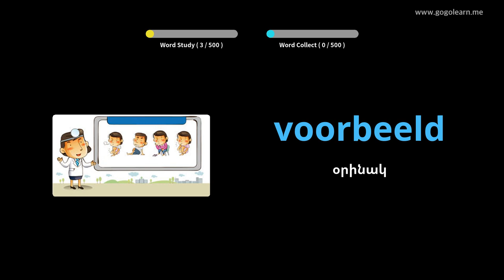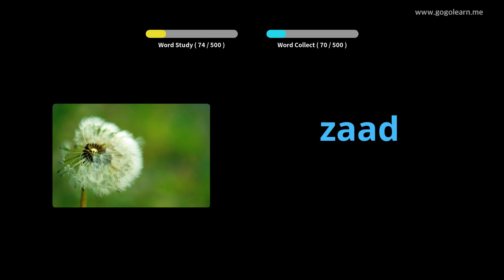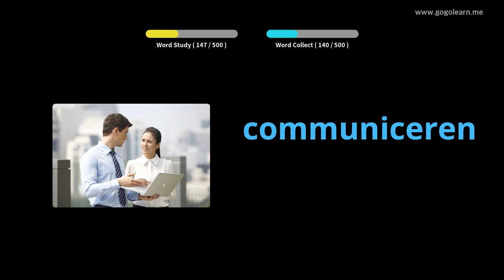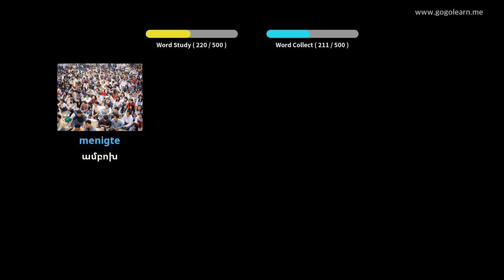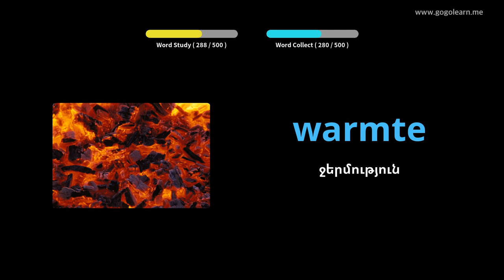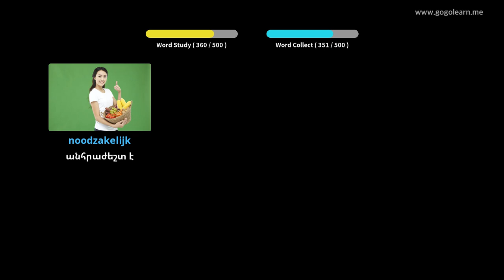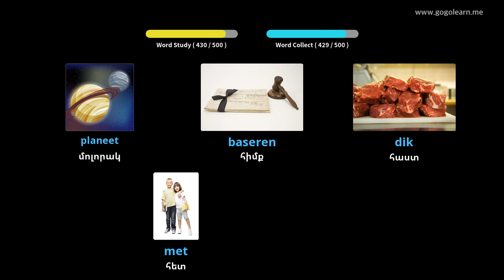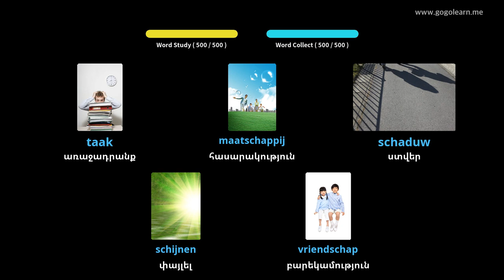Հոլանդերեն բառապաշարի հիմնական միջնակարգ դպրոց | Golearn